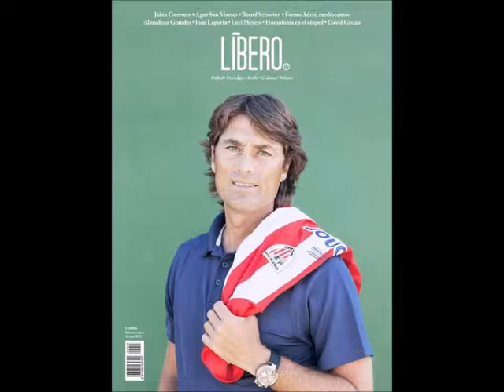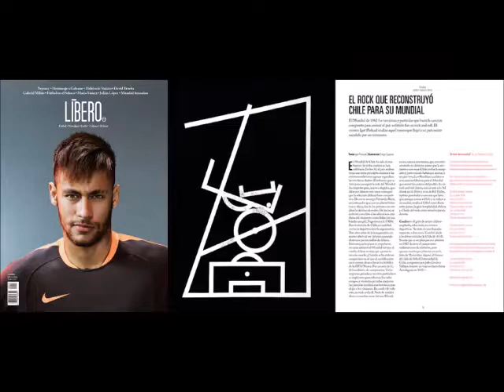Un periodismo deportivo distinto: Líbero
Entrevista a Diego Barcala, director de la revista Líbero.

Realizada por Pau Borràs, David Hormigos, José Manuel Muñiz y Miguel Á. Guillén.